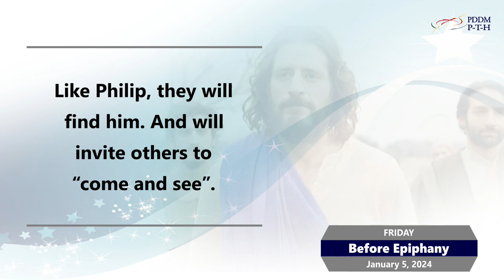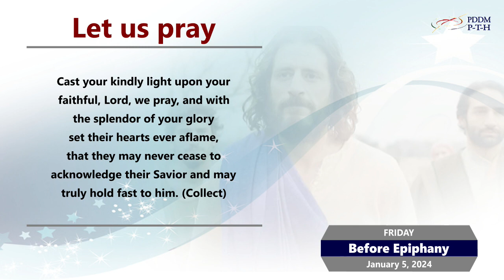January 5, 2024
“Jesus said to Philip, ‘Follow me.’ […] Philip found Nathanael and told him, ‘We have found the one about whom Moses wrote in the law, and also the prophets, Jesus, son of Joseph from Nazareth.’” (Jn 1:43-45)